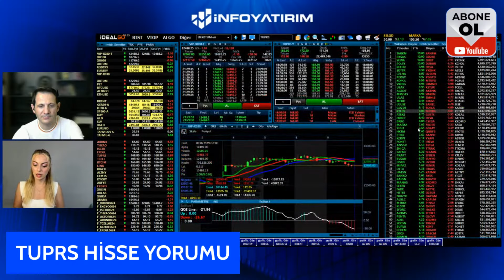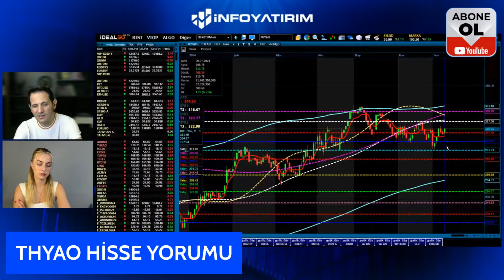Ali Acer'den THYAO Hisse Yorumu "10 Temmuz 2024" | İnfo Yatırım